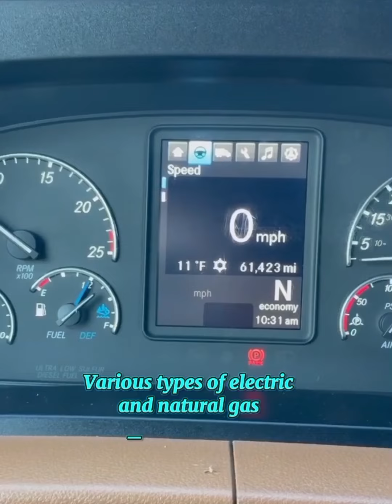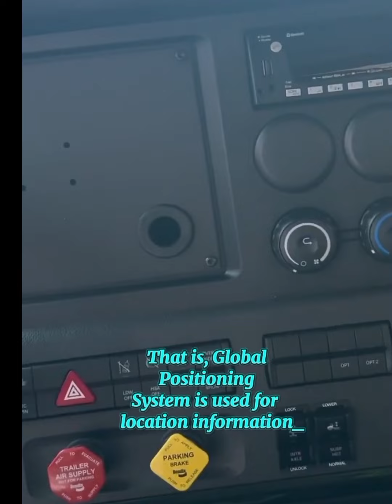The Future of Trucking: Freightliner Cascadia DD15 Features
The Future of Trucking: Freightliner Cascadia DD15 Features Description, Discover the groundbreaking feature of the 2025 Cascadia truck that is set to revolutionize the trucking industry! In this video, we delve into the latest innovations and technologies that make the Cascadia a game-changer for truckers everywhere. From enhanced fuel efficiency to advanced safety systems, learn how this new feature is transforming the way we think about trucking. Whether you're a seasoned truck driver or just curious about the future of transportation, this video is packed with insights that you won't want to miss. Join us as we explore what makes the 2025 Cascadia a must-watch for anyone in the trucking community! Don’t forget to like, subscribe, and turn on notifications for more updates on the latest in the trucking world!freightliner trucks, trucking solutions, freightliner cascadia, logistics, freightliner news, freightliner cascadia review, future of trucking, sustainable trucking, trucking technology, trucking innovations, trucking news, freightliner cascadia interior, 2025 volvo vnl 860, trucking trends, fleet management, transportation industry, freightliner, volvo vnl 860, freightliner cascadia tour, volvo